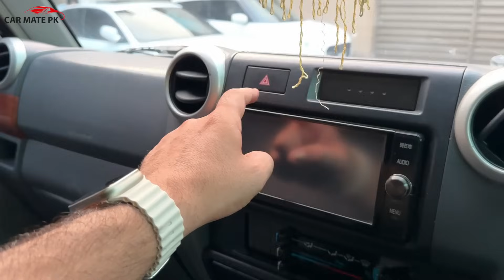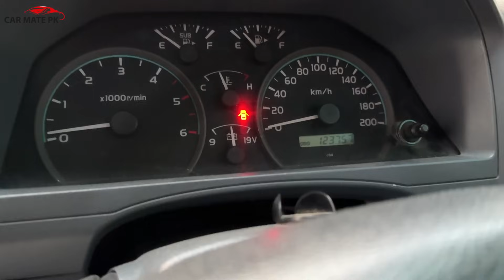TOYOTA LAND CRUISER GMR 2004 | THE NEATEST GMR IN PAKISTAN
Please call the owner at 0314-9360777

Regards.